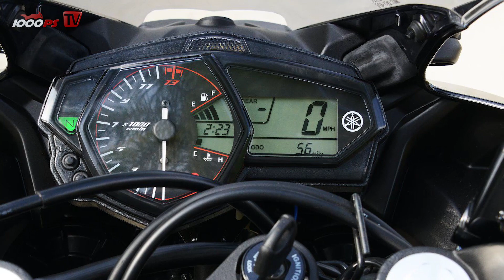Yamaha YZF-R3 2015 | Details + Hanging Off Test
Wow! Yamaha bringt eine 321 ccm Zweizylinder-Maschine mit 42 PS für A2 Führerscheinbesitzer - oder für alle die gerne mit leichten Bikes unterwegs sind.